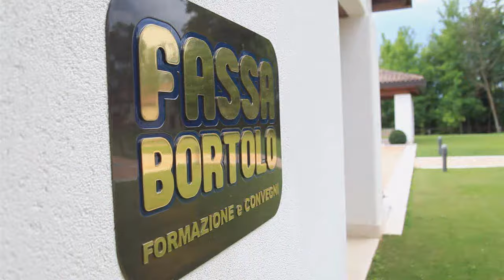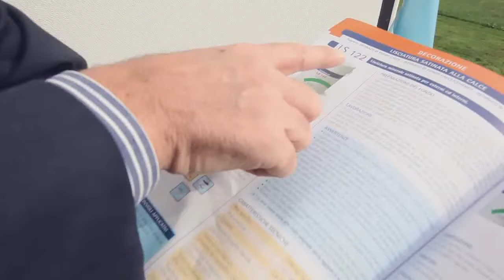Fassa Bortolo - Company presentation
300 years: our philosophy has always remained the same.
The Silo System, the first in Italy.
12 plants in Italy. 1 plant in Portugal. 6 branches in Europe.
A history of values. Sustainable building products. Strict tests of during every stage.
Fassa Bortolo - Quality for building